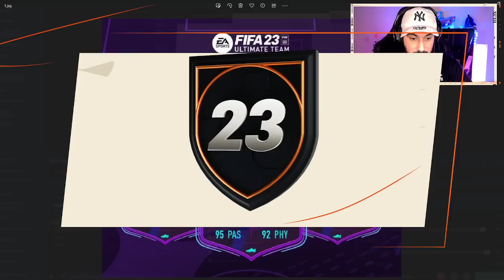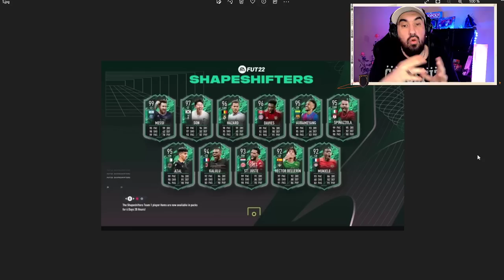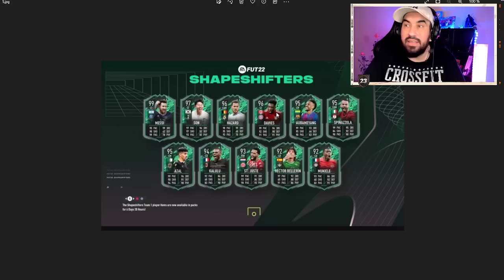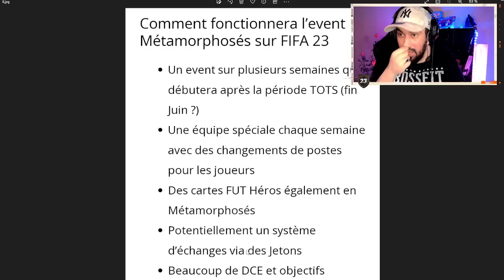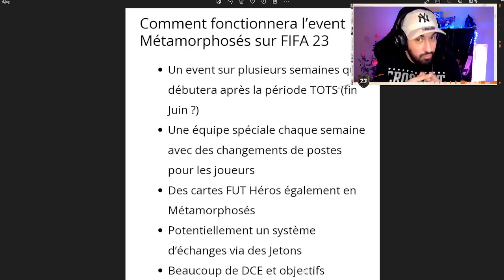FIFA 23 : TOUT SAVOIR SUR L'EVENT ( SBC FIN D'UNE ERE, ICON SHAPESHISTER ?) & LE CRASH MARKET !!!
FIFA 23 : TOUT SAVOIR SUR L'EVENT ( SBC FIN D'UNE ERE, SHAPESHISTER) & LE CRASH MARCKET !!!